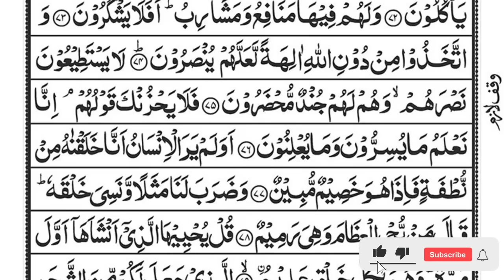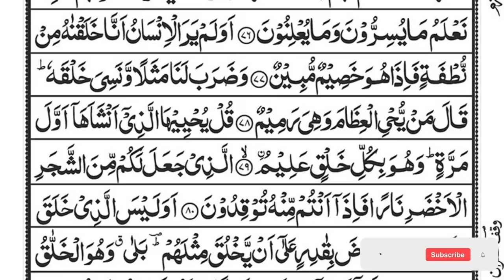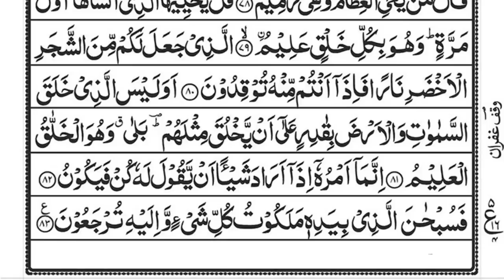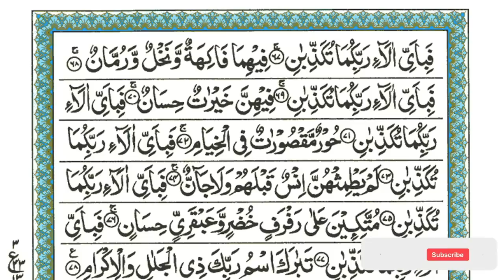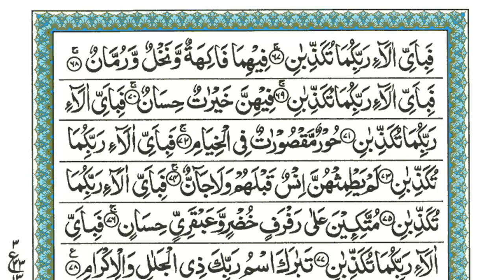Surah Yaseen | Yasin | Episode 031 | Daily Quran Tilawat Surah Yasin Surah Rahman Surah yasin yaseen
Hadith

(Al-Bukhari)

yasin
yasin sharif full
yasin surah
surah yasin
surah yaseen
yaseen sharif
yasin sura
yasin
yaseen
yasen
qari sudais
imam sudais
sheikh sudais
surat

Surah Yasin
yasin
yaseen
quran
tilawat
quran tilawat
Yasin
Yaseen
Sura Yasin
Surah Yaseen
surah
surah baqarah
surah kahf

𝐅𝐚𝐦𝐨𝐮𝐬 𝐒𝐮𝐫𝐚𝐡 : shorturl.at/egUX9
𝐂𝐨𝐦𝐩𝐥𝐞𝐭𝐞 𝐐𝐮𝐫𝐚𝐧 : shorturl.at/amMO8
𝐏𝐚𝐫𝐚 30 : shorturl.at/JR167
𝐏𝐚𝐫𝐚 29 : shorturl.at/emoZ2
𝐏𝐚𝐫𝐚 28 : shorturl.at/bghLW
𝐏𝐚𝐫𝐚 27 : shorturl.at/ikotJ
𝐏𝐚𝐫𝐚 26 : shorturl.at/amrFM
𝐏𝐚𝐫𝐚 25 : shorturl.at/agnD1
𝐏𝐚𝐫𝐚 24 : shorturl.at/mrM57
𝐏𝐚𝐫𝐚 23 : shorturl.at/jprP4
𝐏𝐚𝐫𝐚 22 : shorturl.at/ghkpN
𝐏𝐚𝐫𝐚 21 : shorturl.at/NPQW0
𝐏𝐚𝐫𝐚 20 : shorturl.at/KNRV6
𝐏𝐚𝐫𝐚 19 : shorturl.at/vLNR0
𝐏𝐚𝐫𝐚 18 : shorturl.at/bmyXY
𝐏𝐚𝐫𝐚 17 : shorturl.at/dhvZ7
𝐏𝐚𝐫𝐚 16 : shorturl.at/stwzA
𝐏𝐚𝐫𝐚 15 : shorturl.at/otW06
𝐏𝐚𝐫𝐚 14 : shorturl.at/oJTZ8
𝐏𝐚𝐫𝐚 13 : shorturl.at/auFNR
𝐏𝐚𝐫𝐚 12 : shorturl.at/eFUV2
𝐏𝐚𝐫𝐚 11 : shorturl.at/GMU23
𝐏𝐚𝐫𝐚 10 : shorturl.at/aiyz8
𝐏𝐚𝐫𝐚 09 : shorturl.at/hlsx2
𝐏𝐚𝐫𝐚 08 : shorturl.at/jksY1
𝐏𝐚𝐫𝐚 07 : shorturl.at/xQT68
𝐏𝐚𝐫𝐚 06 : shorturl.at/bmrDW
𝐏𝐚𝐫𝐚 05 : shorturl.at/gmtSX
𝐏𝐚𝐫𝐚 04 : shorturl.at/wJSX2
𝐏𝐚𝐫𝐚 03 : shorturl.at/nwBL7
𝐏𝐚𝐫𝐚 02 : shorturl.at/mrzBC
𝐏𝐚𝐫𝐚 01 : shorturl.at/kEIVZ

surah rahman
surah yaseen
surah fajr
yaseen
yaseen surah
quran tilawat
18 para quran
surah abasa
surah inshiqaq
surah tariq
tilawat tilawat
17 para quran
25 para quran
2d+live
al mutaffifin
al rahman surah
amanar rasul
an naziat
aurah mulk
para 30
pathan song
quran first para
quran karim
quran yasin
selawat keatas nabi muhammad saw
sheikh
surah
surah aala
surah buruj
surah ghashiyah
surah maryam
surah mutaffifin
surah naba
surah naziaat
surah rahman sheikh sudais
surah takwir
surah yasin
surat abasa
surat rahman
surya sen
tilawat
wal fajr surah
yasin
yasin surah
yasin surah full
الطارق